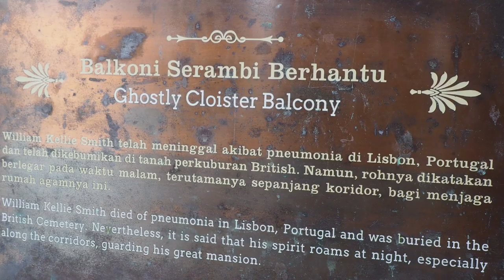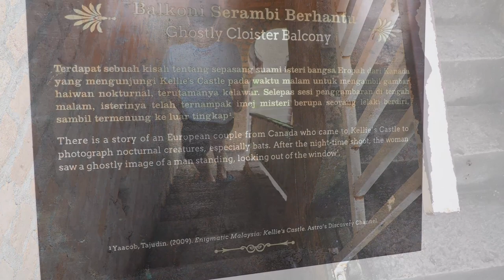Kellies Castle Visit